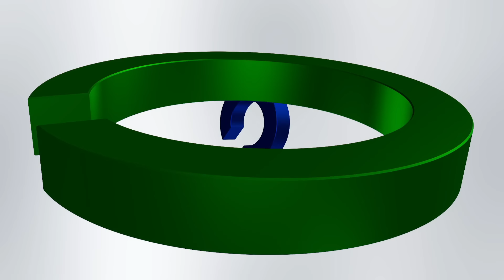ASINTADO Episode 172 en français | HD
Séparées par un incendie qui a détruit leur maison et coûté la vie à leurs parents, Juliana et Katrina passent de sœurs à étrangères. Elles commencent chacune une nouvelle vie à des centaines de kilomètres l'une de l'autre après avoir été adoptées par deux familles différentes. Tandis que Juliana décide de garder son nom et son identité, Katrina change les siens en Samantha Del Mundo. Des années plus tard, leurs mondes se croisent lorsque Juliana tombe par hasard amoureuse de Gael, l'ex-petit ami de Samantha. Rongée par la jalousie, Samantha échafaude un plan pour tuer Juliana, sans savoir qu'elle est sa sœur perdue depuis longtemps. Malheureusement pour elle, Juliana survit.

Cherchant à se venger, Juliana reconstruit sa vie et adopte une nouvelle identité. Elle jure de détruire Samantha, ainsi que tous ceux qui lui ont fait du mal. Ana décide de reconstruire sa vie et de se venger après avoir survécu à une tentative de meurtre orchestrée par sa propre sœur.